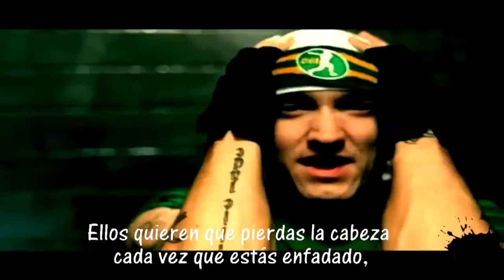SING FOR THE MOMENT (REMASTERIZADO)